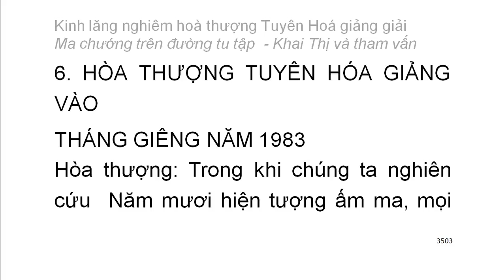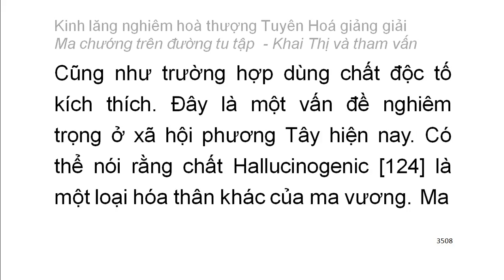[Ngũ ấm ma] Kinh Lăng Nghiêm - HT Tuyên Hoá giảng - Ma chướng trên đường tu tập (190)